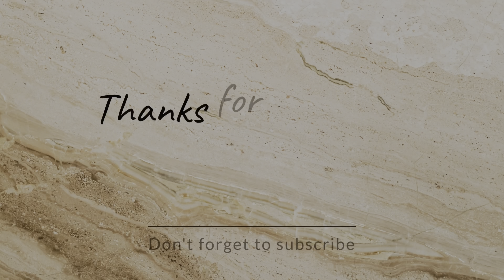Happybirthday life simplythebest surprisecake birthdayspecial dubai thankyouall goodvibes 26